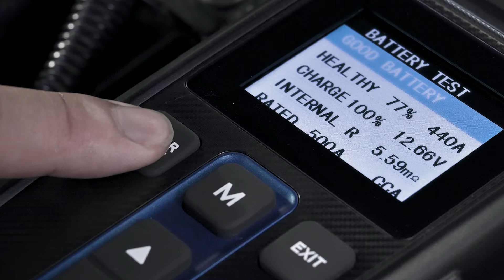TOPDON BT 300 P Battery tester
The BT300P is able to test a battery's actual CCA value, state of health, cranking system, and charging system. Designed with advanced technologies in conductivity, and high-grade rugged materials, it’s perfect for both the shop mechanic or DIY gearhead to test accurately and safely.